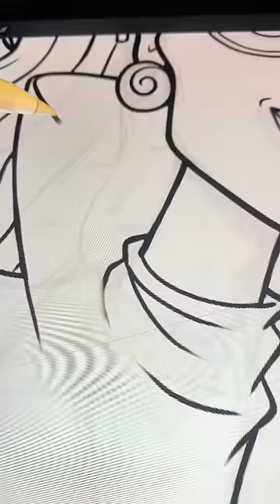Cómo sería Betty la fea como villana de Disney